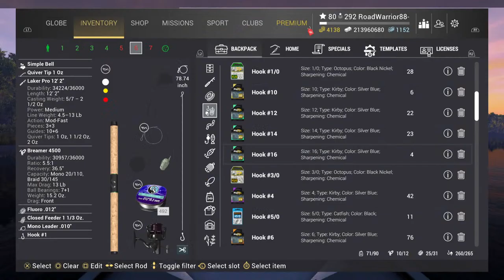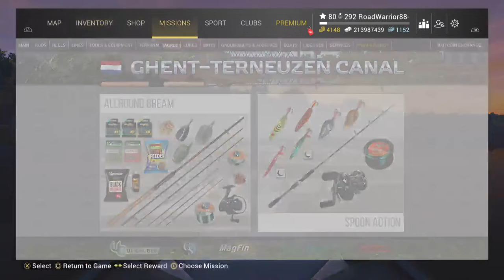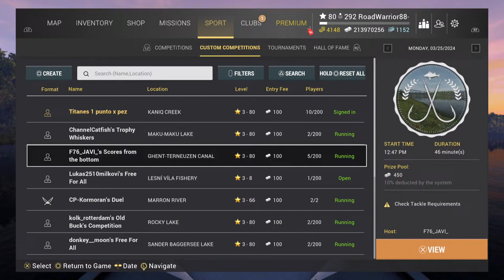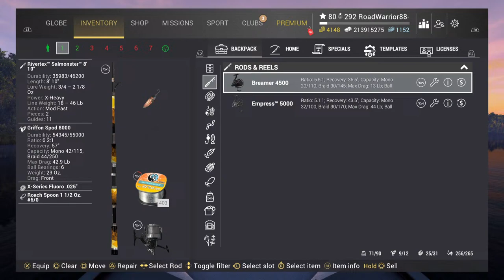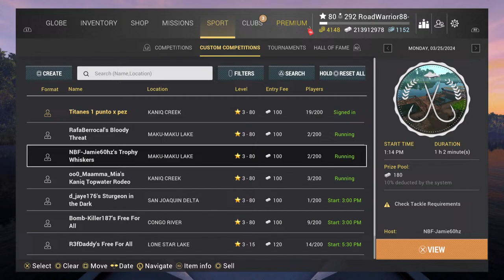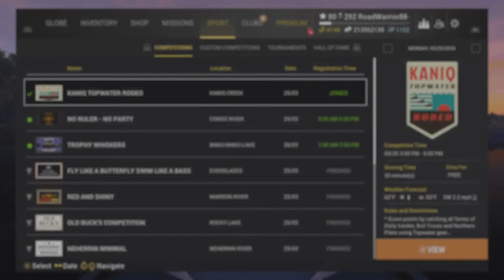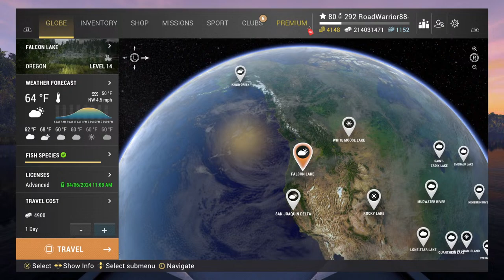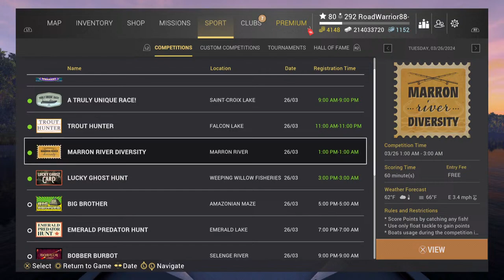Fishing Planet - Monday Competitions